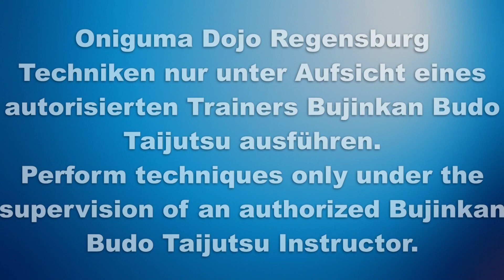Danshi Henka B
Gyokko Ryu Danshi no Kata Henka